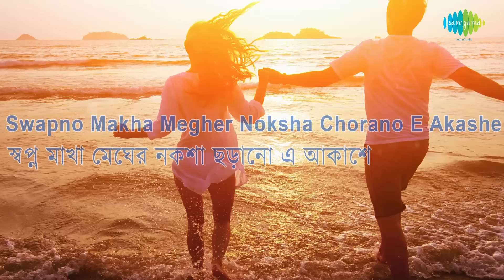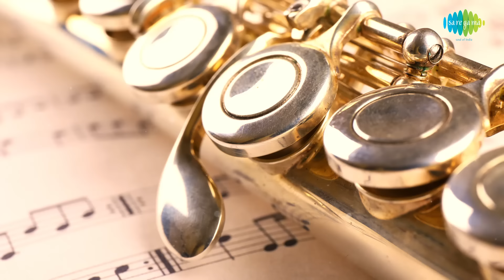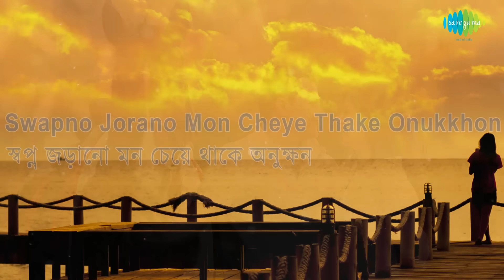Sonali Prantore with lyrics | Nachiketa Chakraborty | Hathat Bristi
Listen to Sonali Prantare sung by Nachiketa Chakraborty from the album Hathat Bristi.

Song: Sonali Prantare
Album Title:  Hathat Bristi
Artist:  Nachiketa Chakraborty
Music Director: Nachiketa Chakraborty
Lyricist:  Nachiketa Chakraborty
Filmstar:  Firdaus/Manoj Mitra/Priyanka Tribedi/Sreelekha Mitra/June Malia